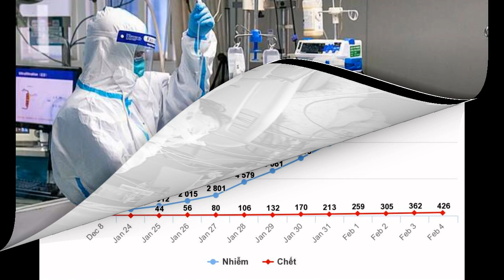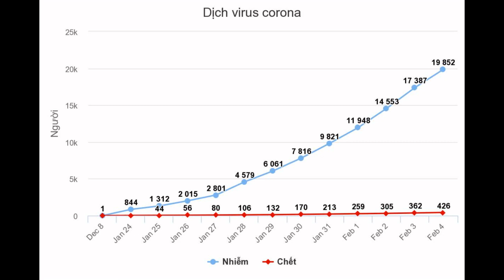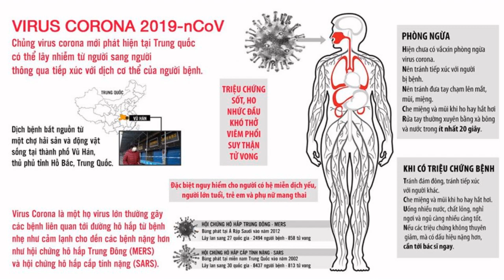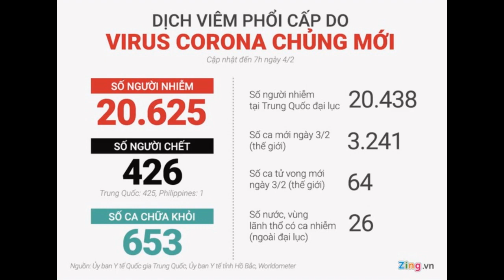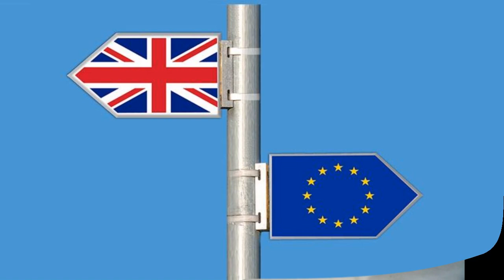Điểm tin thế giới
Phát hiện mới ‘Thời gian ủ bệnh của virus corona lên đến 24 ngày’
Tập Cận Bình tự tin Trung Quốc sẽ chiến thắng dịch virus corona
Philippines chấm dứt thỏa thuận quân sự với Mỹ
Cựu quan chức ngoại giao Triều Tiên tranh cử ở Hàn Quốc
Đài Loan kêu gọi Philippines dỡ lệnh cấm đi lại với công dân của hòn đảo
Người đưa tin dịch virus corona từ Vũ Hán bị báo ‘mất tích’
Anh tuyên bố virus corona là “mối đe dọa nghiêm trọng đang đến”
Trung Quốc nói 27 người nước ngoài nhiễm virus corona, 2 ca tử vong
Người Trung Quốc quay lại làm việc
Người trên du thuyền bị cách ly ở Nhật ‘giải khuây’ bằng xem tường thuật trao giải Oscar
WHO đưa ra cảnh báo mới về virus Vũ Hán
Bắc Kinh mở cửa trở lại sau Tết, dân vẫn e ngại dịch
Mỹ kết tội 4 tin tặc thuộc quân đội Trung Quốc
Mỹ không nối lại đàm phán với Triều Tiên trước tháng 11
Tổng thống Trump sắp thăm Ấn Độ
9 thành viên 1 gia đình ở Hồng Kông đều bị nhiễm virus Vũ Hán
Nhiều hội chợ lớn ở Trung Quốc dời lịch vì virus corona
Bão Sabine đổ bộ, nhiều chuyến bay tại châu Âu bị hoãn
Kế hoạch phóng vệ tinh của Iran tiếp tục thất bại
2 lính Mỹ thiệt mạng, 6 người khác bị thương tại Afghanistan